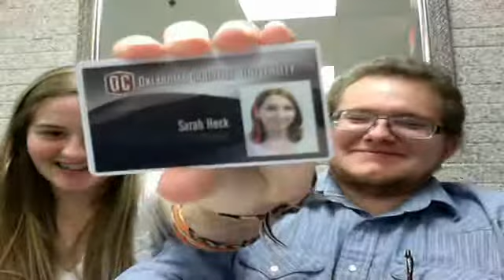HERSHEYKILLER AND ALYBURGER FROM TUMBLR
i'm awesome and aly is too